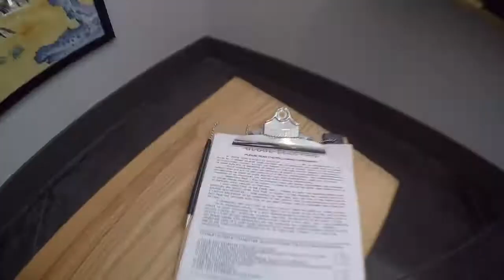The Middle | Tattoo Vlog 18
For now this will be my last chest session! Until I can come up with other elements, not really interested in just getting filler so we'll see how time treats my mind with ideas!